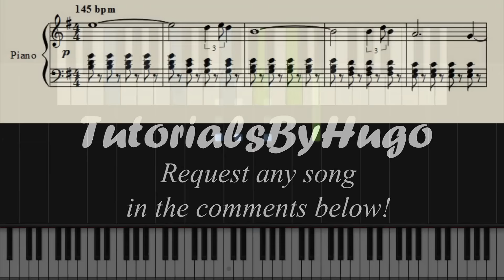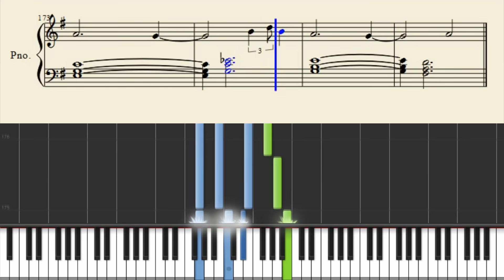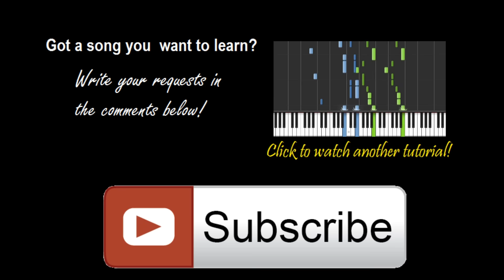twenty one pilots: Slowtown - Piano Tutorial + Sheets